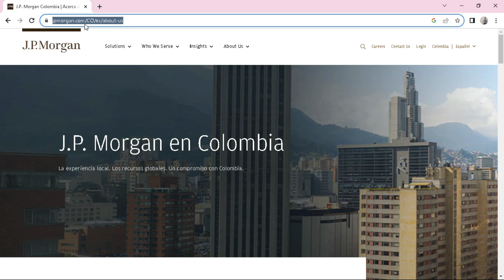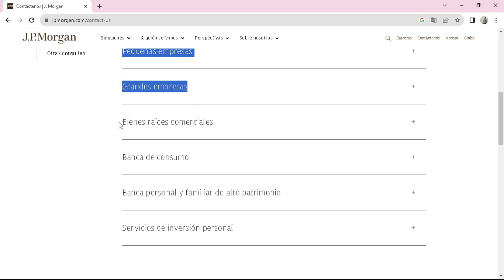➡️ Cómo CONTACTAR con el BANCO JP MORGAN en 2025 (atención al cliente / soporte)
✅ ¿Cómo contactar con JPMorgan banco? En este vídeo te explico todo sobre cómo ponerse en contacto con el soporte de atención al cliente de Banco JPMorgan.

NOTA LEGAL